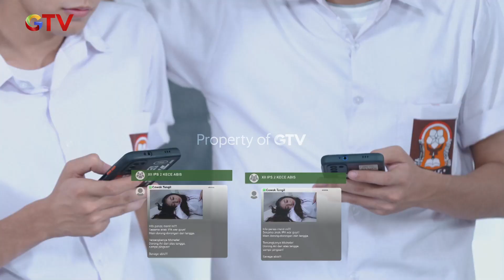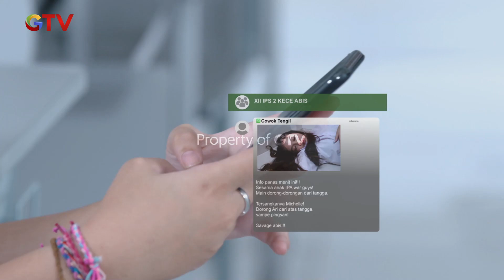MICHELLE KENA MENTAL! Rifky Auto Emosi Michelle Begini | IPA & IPS GTV | Eps. 64 | Part (1/4)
IPA & IPS | EPS.64

Ada dua orang sahabat yang memilih jurusan berbeda sehingga membuat persahabatan mereka terpecah, bahkan keduanya membuat anak IPA dan IPS bermusuhan. Hal ini bermula dari dua sahabat, Rifki (Arbani Yasiz) dan Aldino (Kenzo Defras) yang menjadi musuh karena mereka memilih jurusan yang berbeda.

Ikuti Keseruan Series "IPA & IPS" bersama Arbani Yasiz, Sitha Marino & Bryan Andrew beserta cast lainnya.